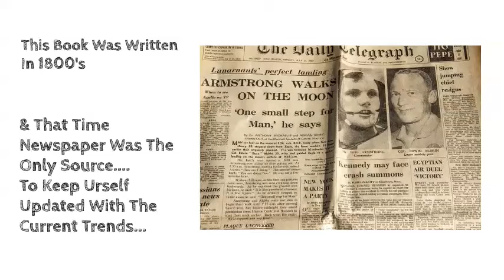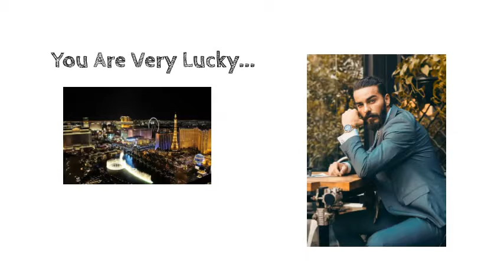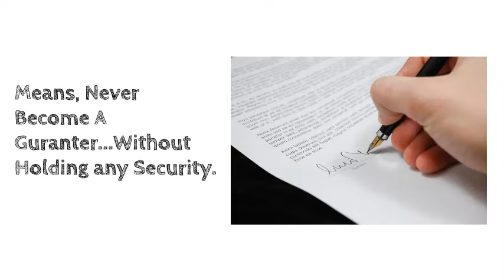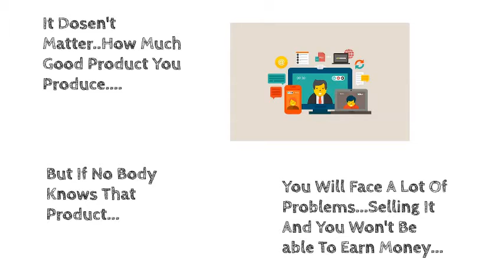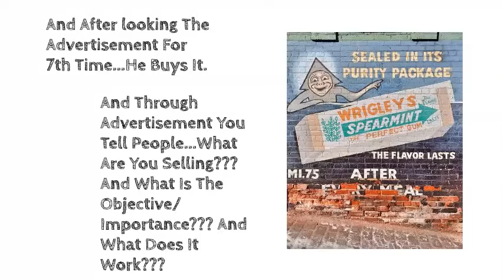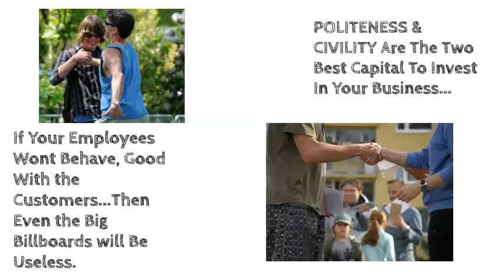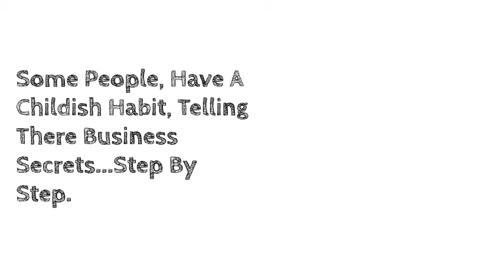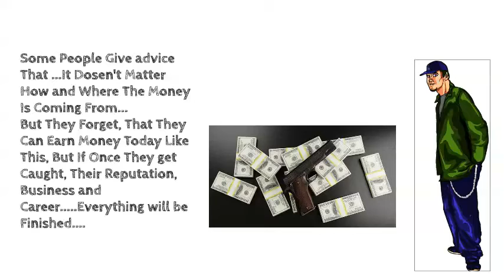The Art Of Money Getting, by, PT BARNUM, PART04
This Video Is A 4th and Last Part Of, The Art Of Money Getting, PT Barnum, This Video Series  Is About How To Spend Money and Make Life Better.
(Art Of Money Getting, Part 03)

( 48 laws Of Power, Law #05 Part 01)
(48 laws Of Power, Law #05 Part 02)
(48 laws Of Power, Law #06, Full)

The Pictures Used In the Videos Are From Various Sources Pixabay, Pexel ,Clipart Key, Fotor Freepik...Thank You To All these Wonderful Sources.